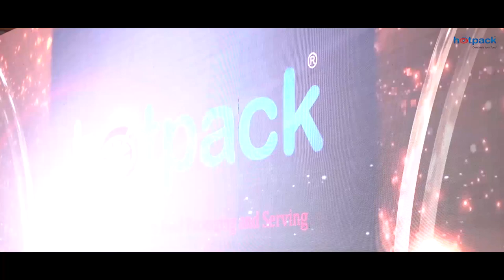Hotpack Packaging Industries LLC had been Awarded as the "Outstanding Business of the Year"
Hotpack Packaging Industries LLC Dubai  Managing Director Mr. Abdul Jebbar receiving Kairali TV Outstanding Business of the Year Award from the  Honourable Chief Minister of Kerala Sri. Pinarayi Vijayan.

Founded in 1995, Hotpack Global is a recognized leader in both the manufacture and supply of food packaging products. Today the company has a presence in 25 locations across the Middle East, UK and a chain of the network in other Gulf and African countries.

Within a limited span of time, the company has grown to become one of the leading concerns in this field, because of its reputation for supplying quality products, its reasonable price structure, and outstanding service. Now it has branches in Dubai, Sharjah, Ajman, Abudhabi, Al Ain, Fujairah, Ras Al Khaimah, Saudi Arabia, Kuwait, Bahrain, Oman, Qatar, India, Morocco, USA, and UK.

It represents other major manufacturing companies worldwide and products are packed hygienically in modern and attractive ways, which are designed by its own team of designers and marketed under “Hotpack”(Packaging) and “Soft n Cool” (Tissue Products)  brand names.

HP
20151116_HP cam01
We achieved BRC / ISO 9001:2008 /22000/14001/OHSAS 18001, PEFC, FSC, and ESMA Certification also which ensures top quality products.

‘Hotpack Packaging’ is managed by a team of dedicated, highly qualified and experienced professionals. It has adopted policies aimed at developing and enriching the potential of each of its employees who serves the business. Its storage and delivery services are guaranteed by the team that are available round the clock. It is ready to deal with any urgent requirements.

In view of the increase in the company’s client – base and products/services portfolio, its management has decided to further expand its operations by extending its production line in collaboration with the world’s state of the art manufacturing technology providers.

Our diverse and flexible approach gives our customers a wide range of high quality products.

We Are Here To Serve You and We assure you 100% satisfaction with our product range that will want you to come back to us for more.

Our Customers
Hotels
Hospitals
Govt. departments
International franchisees
Amusement & Theme Parks
Food chains, Bakeries & Restaurants
Food Catering Companies and caterers
Meat/Poultry/Fish processing industry
Leading international Airlines ,Airline Catering, Airports & Snack Bars
Logistics
Theaters & Cinemas
Schools & Offices
Supermarkets and hypermarket chains
Traders & Wholesalers